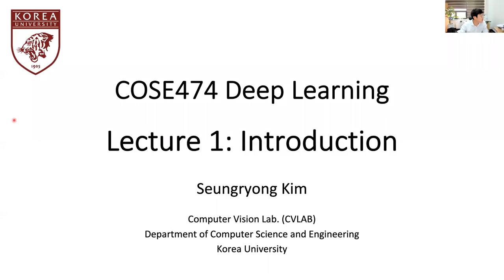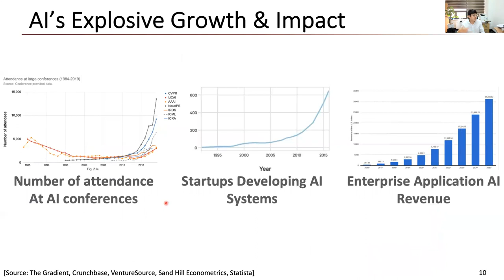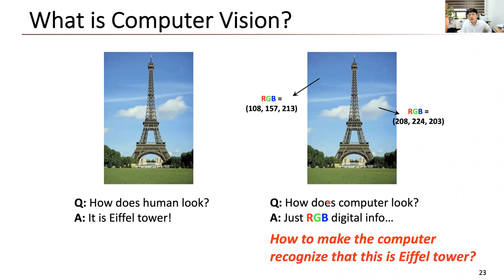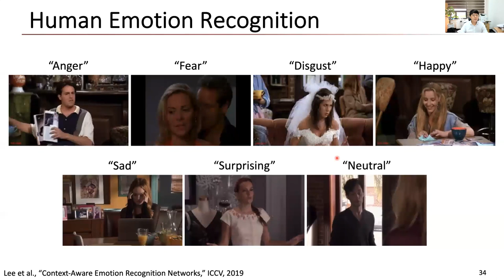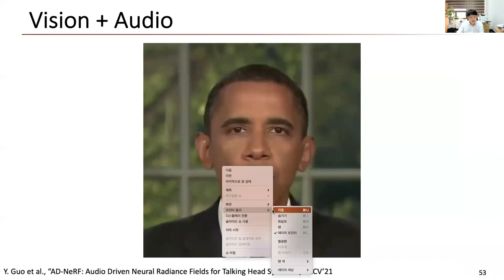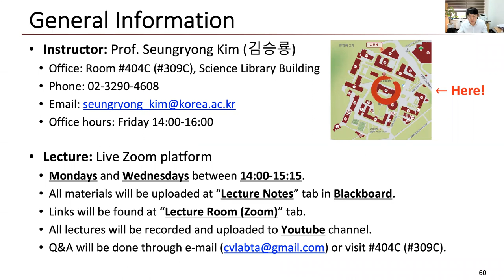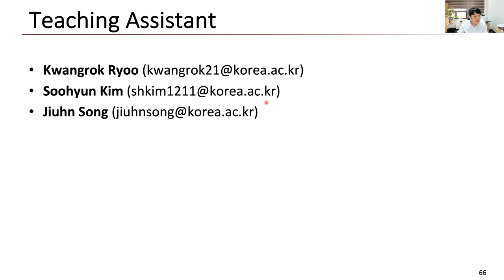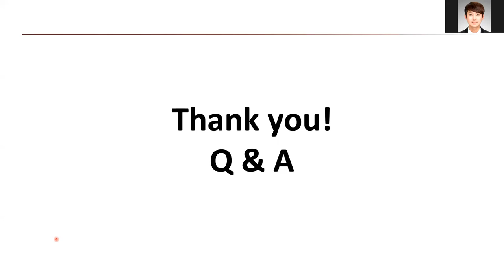Lecture1 COSE474 SeungryongKim